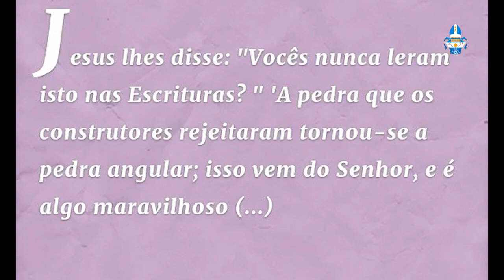Minuto com Maria